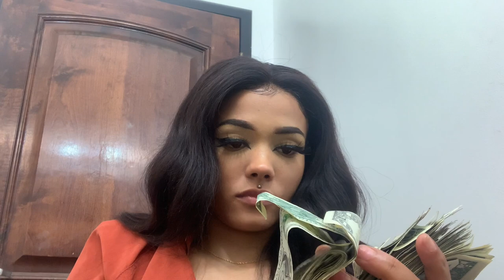Come to work with me! Strip Club Vlog 1 | Life Updates, New Car, I got fired?!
Sorry for being inactive for so long :( I hope you guys enjoyed this vlog today!! Let me know if you guys want to see more!

Starbucks drink -
Venti Iced Coffee with white mocha, pumpkin cold foam on top, Carmel drizzle and two extra espresso shots!